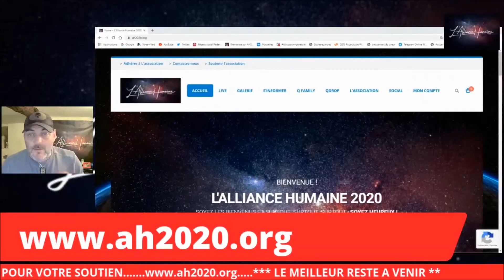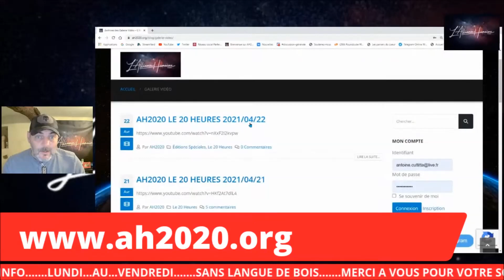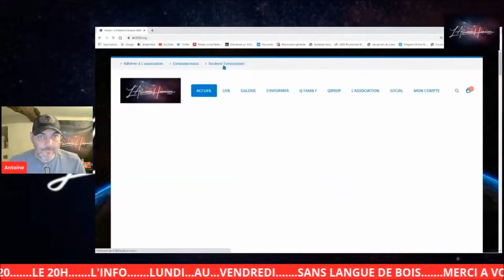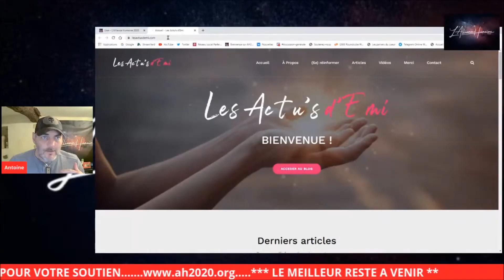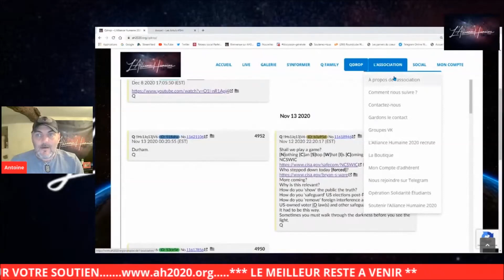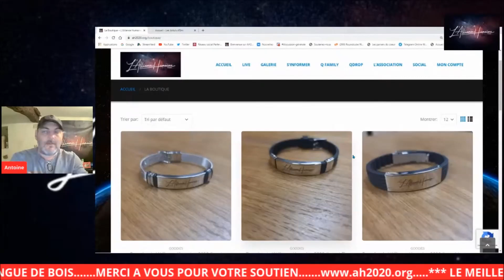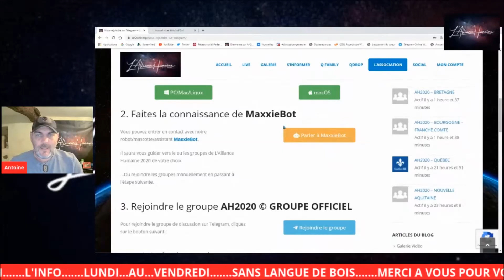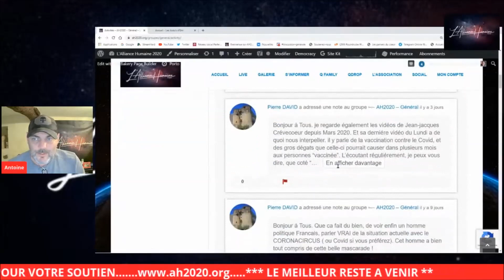☯ ➭ AH2020 - TUTO pour suivre le LIVE.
Pour retouver et suivre le live de L' Alliance Humaine d' Antoine AH2020.
RDV le Lundi, Mercredi et Vendredi 20h00 sur...clique sur ce lien
Si le site internet est indisponible cliqué sur les liens ci-dessous:

On est Bieng !!!
Soyez Heureuuuuux !!!